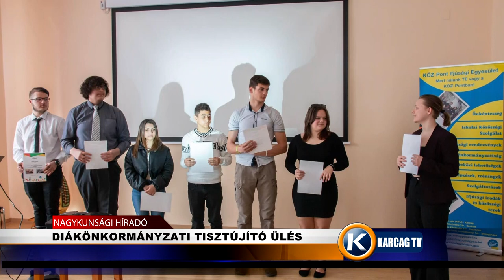DIÁKÖNKORMÁNYZATI TISZTÚJÍTÓ ÜLÉS